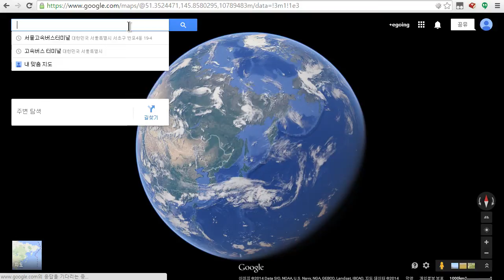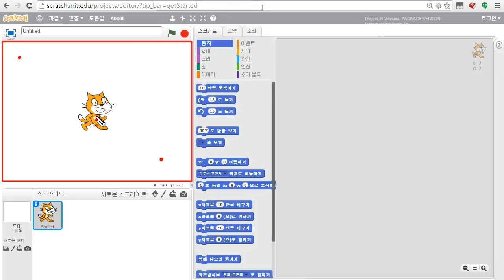스크래치 - 좌표 (1/5) : 좌표란?